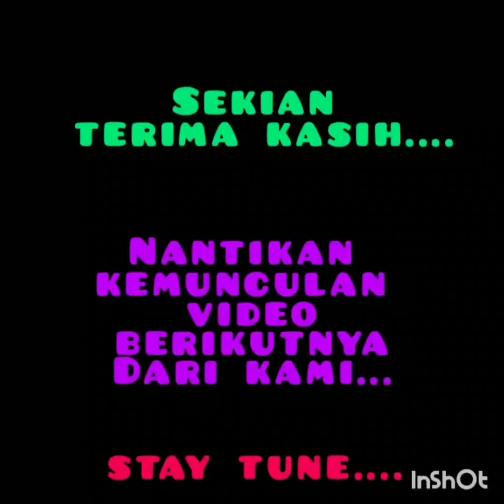Nardo Grey Special Effect Gold